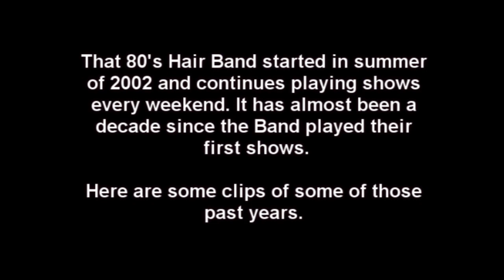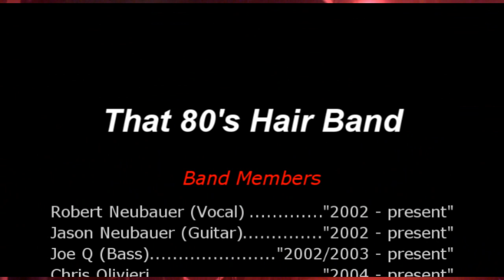That 80's Hair Band Through The Years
Clips of That 80's Hair Band through the years.